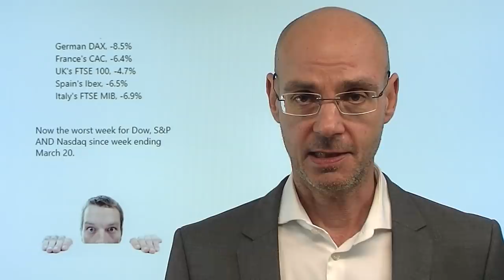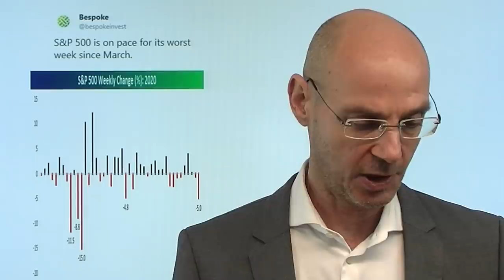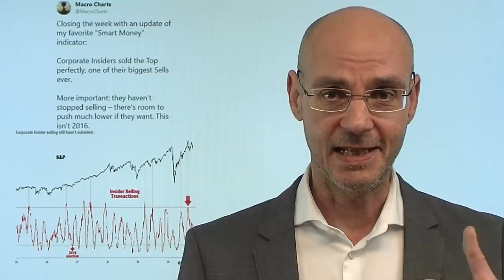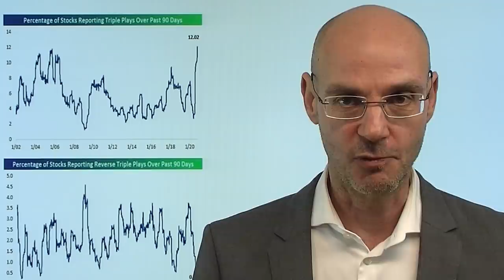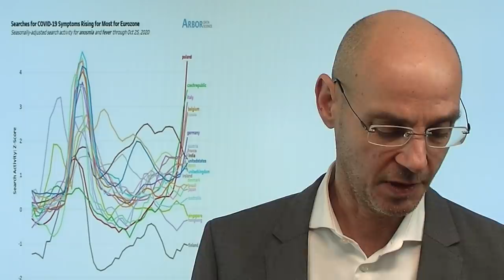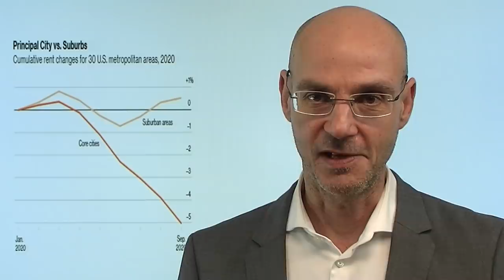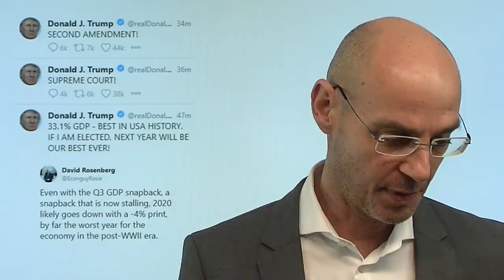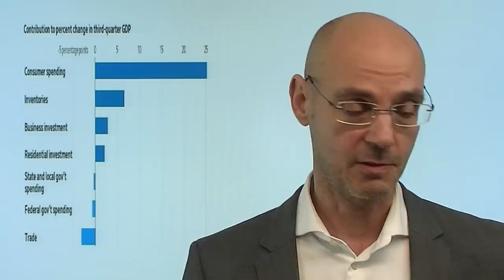Schwächste Woche seit Corona-Crash! Marktgeflüster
Die Aktienmärkte absolvieren die schwächste Woche seit dem Corona-Crash im März. Und das ist wohl kein Zufall, denn die zweite Corona-Welle mit den damit verbundenen Lockdowns sind ein vorher so nicht eingepreister game changer für den wirtschaftlichen Ausblick. Diesmal aber ist der Abverkauf der Aktienmärkte in dieser Woche vor allem durch die großen Tech-Werte getrieben: am Montag SAP in Deutschland, heute die Schwergewichte Apple und Amazon jeweils gut 5% im Minus nach Vorlage der Quartalsergebnisse. Selbst gute Zahlen wie bei Amazon werden abverkauft - was "riecht" der Markt? Ist das nur die Unsicherheit or der US-Wahl - oder kommt da etwas größeres auf uns zu?